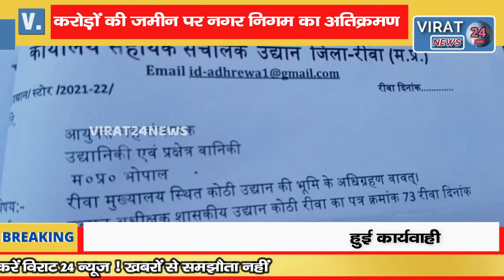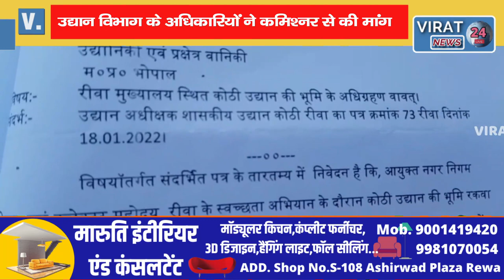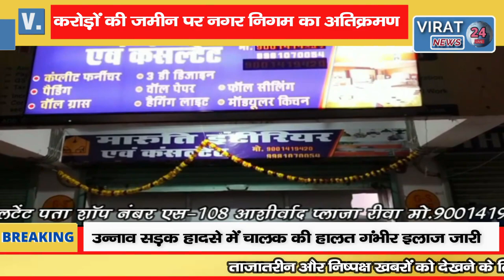🔻रीवा-जिसके ऊपर है अतिक्रमण हटाने की जवाबदारी वही कर रहा अतिक्रमण। देखे सच्चाई